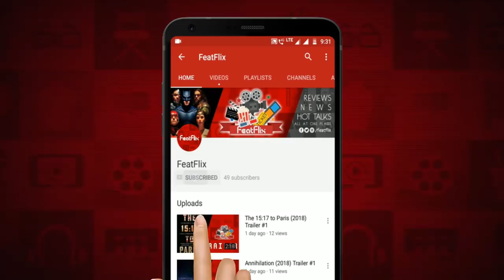The Haunting Of Hill House (2018) Netflix Drama, Horror,Mystery Tv Series Review In Hindi | FeatFlix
Release Languages : English

Directed By : Mike Flanagan

Plot : This modern reimagining of the Shirley Jackson novel follows siblings who, as children, grew up in what would go on to become the most famous haunted house in the country.. Now adults, they are forced back together in the face of tragedy and must finally confront the ghosts of their past. Some of those ghosts still lurk in their minds, while others may actually be stalking the shadows of Hill House. The ensemble cast includes Oscar winner Timothy Hutton, Carla Gugino and Henry Thomas. Mike Flanagan, a veteran of the horror genre, created the series.

Cast :

Carla Gugino as  Olivia / ...
Michiel Huisman as  Steven Crain
Victoria Pedretti as  Nell Crain 10
Henry Thomas as  Young Hugh Cr
Oliver Jackson-Cohen as  Luke Crain 9
Elizabeth Reaser as  Shirley Crain
Kate Siegel as  Theodora Crai
Paxton Singleton as  Young Steven
Mckenna Grace as  Young Theo 8
Julian Hilliard as  Young Luke 8
Violet McGraw as  Young Nell 8
Anthony Ruivivar as  Kevin Harris
Samantha Sloyan as  Leigh 8 episo
Lulu Wilson as  Young Shirley
May Badr as  Allie Harris
Annabeth Gish as  Mrs. Dudley 6
Timothy Hutton as  Hugh Crane /
Robert Longstreet as  Mr. Dudley 6
Olive Elise Abercrombie as  Abigail 5 epi
Logan Medina as  Jayden Harris
Elizabeth Becka as  Aunt Janet 4
James Lafferty as  Ryan 4 episod
Catherine Parker as  Poppy Hill 4
Fedor Steer as  Bowler Hat Ma
Levy Tran as  Trish / ... 4
Jordane Christie as  Arthur 3 epis
Brittany Godfrey as  Andi 3 episod
Mimi Gould as  Older Hazel 3
Jeremy Ambler as  House Ghost 2
Keith Arthur Bolden as  Sheriff Beckl
Nelson Bonilla as  Gordon 2 epis
Katie Carpenter as  Stacey 2 epis
Anna Enger as  Joey 2 episod
James Flanagan as  Funeral Direc
Dane MacWhinnie as  Fan #3 2 epis
Arianne Martin as  Max's Mother
Trace Masters as  Actor 2 episo
David Shae as  Max's Father
Ashley Uecker as  Pedestrian wi
Selena Anduze as  Paige 1 episo
Allie Arasi as  Fan #2 1 epis
Justin James Boykin as  Bartender 1 e
Joshua Stephen Campbell as  Crispy baseme
Amber Chaney as  Addict number
Tenaya Cleveland as  Jessica Segal
Polly Craig as  Older Poppy 1
Saidah Arrika Ekulona as  Mrs. Walker 1
Elan Gale as  Mold Remediat
Juan Gaspard as  Homeless pers
Alaina Gianci as  Young Aunt Ja
Lauren Halperin as  Staff Member
Tiffany Hobbs as  NA Chip Perso
Carrie Walrond Hood as  Fertility Doc
Christine Horn as  Eileen 1 epis
Wes Jetton as  Addict 1 epis
Jonathan Kleitman as  Clerk 1 episo
Amy Partain as  NYE Party Gue
Dylan Partington as  Young Patient
Dominick Racano as  Addict 2 1 ep
Henardo Rodriguez as  Club goer 1 e
Melinda Russell as  Funeral Famil
Charli Slaughter as  Kelsey 1 epis
Russ Tamblyn as  Dr. Montague
J.P. Valenti as  Fan 1 1 episo
Ruben Vidal as  Dealer 1 epis
Chad J. Wagner as  Funeral Direc
Benjamin Weaver as  Waiter 1 epis
Craig Welzbacher as  Rick 1 episod
Kurt Yue as  Attorney 1 ep
Jennifer 'Ms Fer' Russell as  Wedding guest
Tommy Campbell as  Funeral Direc
Mason Pike as  Construction